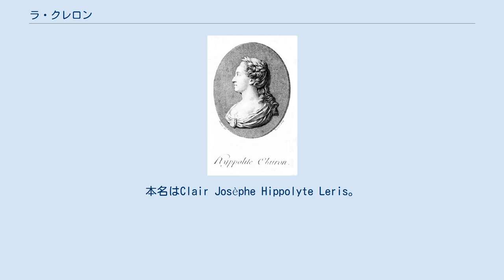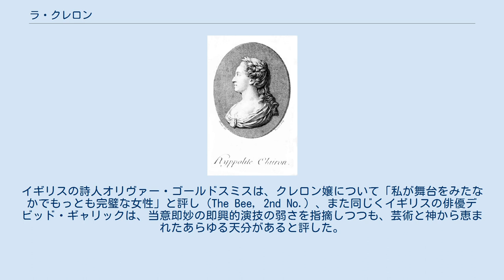ラ・クレロン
ラ・クレロン ラ・クレロン（La Clairon, 1723年1月25日 - 1803年1月29日）はフランスの女優。
本名はClair Josèphe Hippolyte Leris。
現ベルギーのエノー州コンデ・シュル・レスコーで、陸軍曹長の娘として生まれた。
 1736年、コメディ・イタリエンヌにてピーエル・ド・マリヴォーの『奴隷の島』の端役で、初舞台を踏んだ。
地方で数年を過ごした後、パリに戻る。
『フレティヨンことルーエンのコメディの女優、クロネル嬢の物語、自ら記す』（Histoire de la vie et mœurs de Mlle Cronel, dite Frétillon, écrite par elle-même, actrice de la Comédie de Rouen、ハーグ、1746年）と題す中傷パンフレットが書き立てたり、自筆の『ヒッポリト・クレロン回想録』（Mémoires d'Hippolyte Clairon、1798年）に記されたほどではなかったにせよ、彼女の生活は荒んでおり、コメディ・フランセーズでのデビューの機会を得るのに苦労することとなった。
しかし、ついにラシーヌの悲劇フェードルの主役の座をつかみ、大きな成功を収めた。
その後22年間にわたり、コメディ・フランセーズで好敵手マリー・フランソワーズ・デュメスニルと人気を二分しつつ、古典悲劇の役を務め、ヴォルテール、ジャン・フランソワ・マルモンテル、ベルナール・フランソワ・ソーランやピエール・ド・ブロワなどの新作にも出演した。
 1766年に引退し、後進の指導にあたる。
その中には、ロクール嬢もいた。
イギリスの詩人オリヴァー・ゴールドスミスは、クレロン嬢について「私が舞台をみたなかでもっとも完璧な女性」と評し（The Bee, 2nd No.）、また同じくイギリスの俳優デビッド・ギャリックは、当意即妙の即興的演技の弱さを指摘しつつも、芸術と神から恵まれたあらゆる天分があると評した。